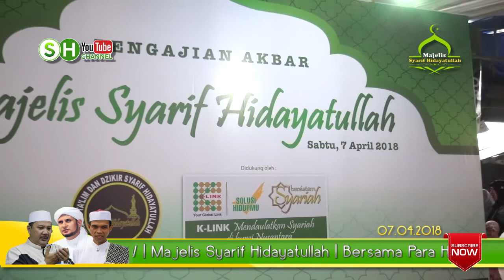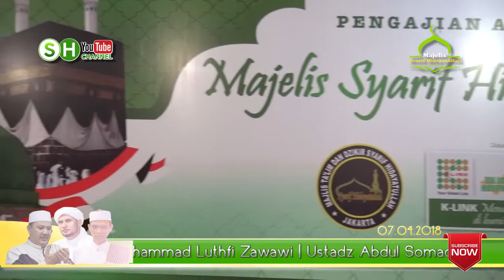Tabligh Akbar | Maulid Nabi Muhammad SAW | Syarif Hidayatullah Part II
Tabligh Akbar 2018
Maulid Nabi Muhammad SAW
Majelis Syarif Hidayatullah
Part II

KH. Drs. Muhammad Luthfi Zawawi
Habib Jamal bin Toha Baagil